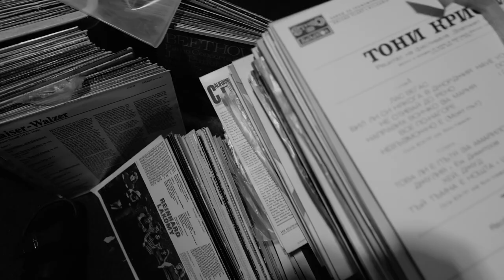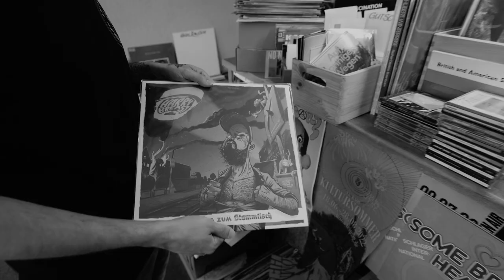Harry Breast - In Eigenregie (OFFICIAL VIDEO)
Die dritte Videoauskopplung vom aktuellen Album „Vom Bürgersteig zum Stammtisch“.

Credits:
Kamera / Schnitt: Arvid Wünsch
Producing, Beat, Mix, Master: Harry Breast
Cuts: Dj FlashCAT

Vielen Dank an Daniel vom Phonocentrum Leipzig!